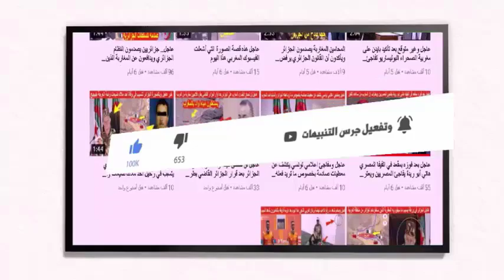ورد قبل قليل المغرب يحقق انتصار رياضي جديد على الجزائر اليوم في بطولة عالمية